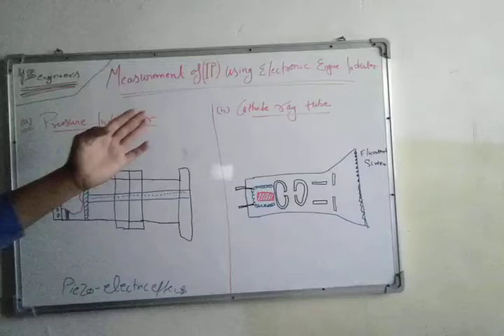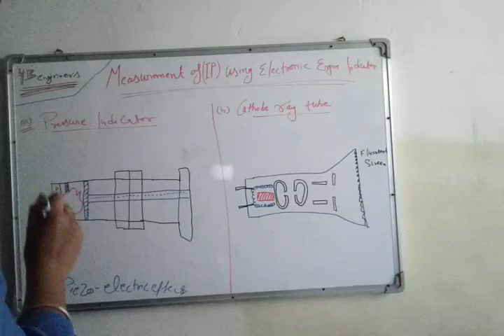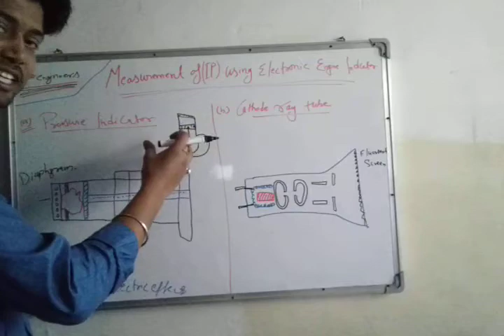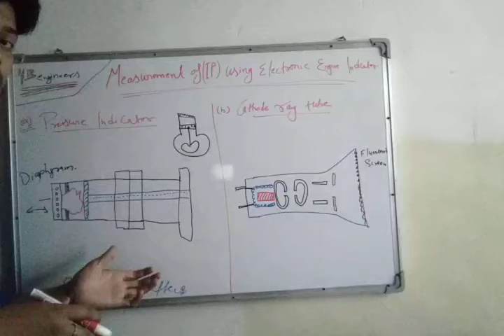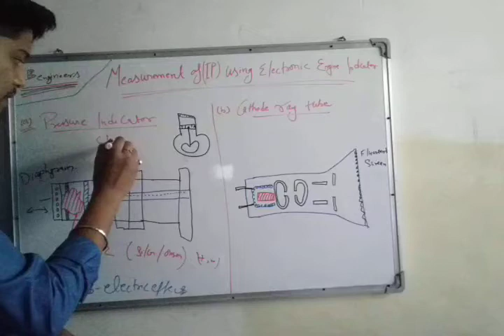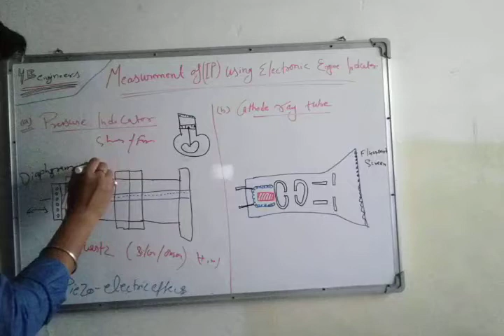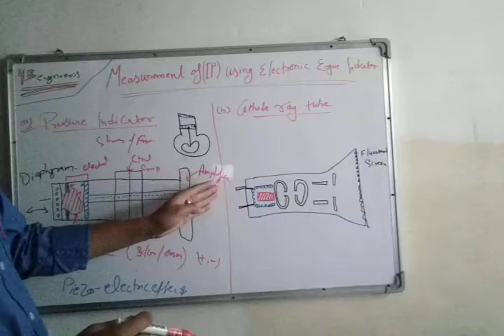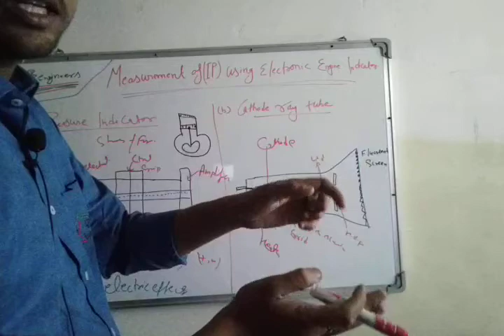Measurement of I.P using pressure indicator & cathode ray tube